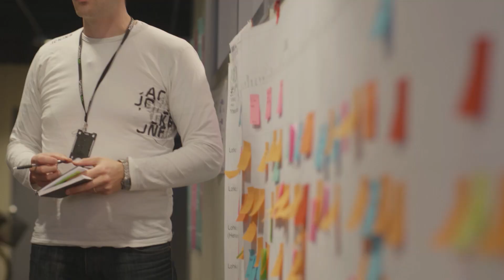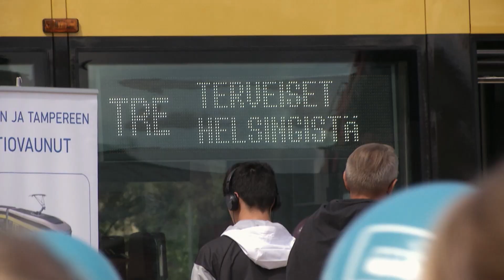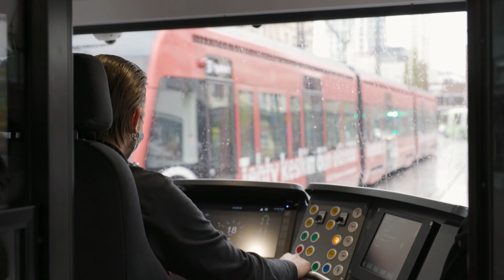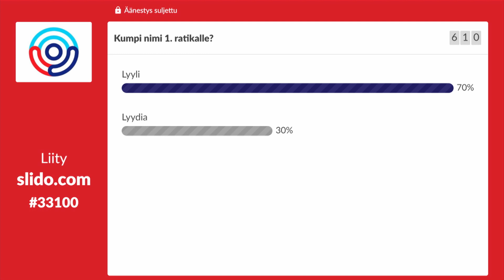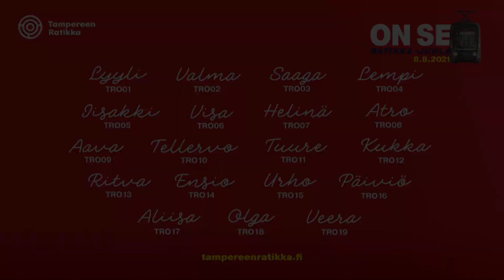Tampereen Ratikka - Ratikka-juhla 8.8.2021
Tampereen Ratikka-ajan lähtölaskenta huipentui sunnuntaina 8.8. järjestettyyn Ratikka-juhlaan. Tapahtuma näytettiin suorana lähetyksenä verkossa. Katso tapahtuman tallenne ja virittäydy juhlatunnelmaan!